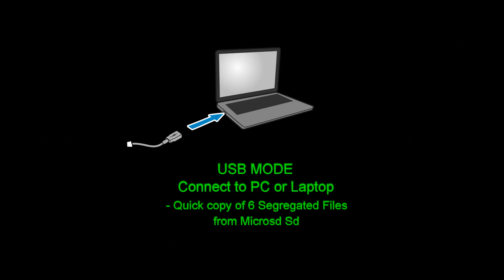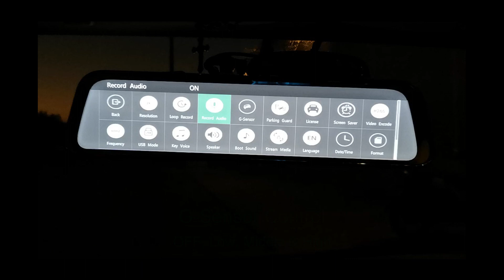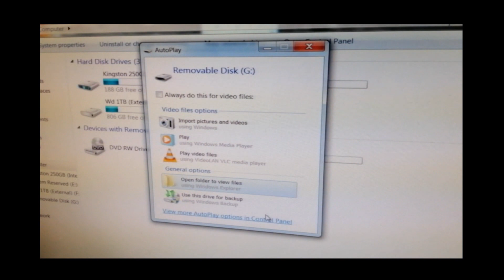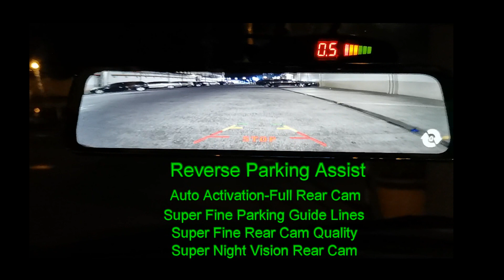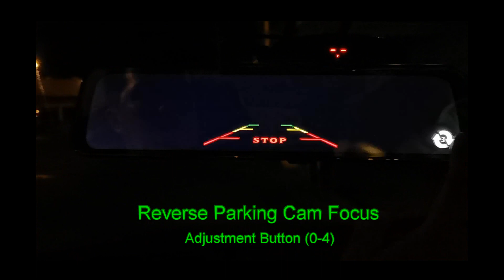Anytek 2K12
Specs:
Type: Rear View Mirror
Mirror Quality: 100 Percent
Mount Type: 2 Rubber Clamp Support
Monitor Size: 12" Super Wide HD Monitor
Display Type: Lcd Capacitive Touch Screen + Curve Type + Swipe
Display Resolution: HD
CPU: Huawei Hisilicon 3556V200
Image Processor: Front IMX335, Rear 2308Y
No of Lens: 2
Front Lens Resolution: Ultra 2K (Switchable to 1080p)
Rear Lens Resolution: 1080p (Switchable to Ultra 2K)
Video Format: Mp4
Photo Format: Jpg
Shooting Front Angle: 170 Degrees
Shooting Rear Angle: 140 Degrees
Working Temp: -10 to 65 Degrees C
Storage Temp: 28 to 30 Degrees C
Built In Battery: Yes (For clock & Parking Guard Power only)
Maximum Expansion Capacity: 128GB Microsd Class10

Features:
Screen Saver
Lcd Brightness Control (via swipe in the monitor)
Camera Focus Control (via swipe in the monitor)
Quick Media Player Opening (via swipe in the monitor)
Media Player (6 Files Segragated)
Loop Recording
Dual Camera Resolution Switch
Video Encode Switch
Super Night Vision
Manual Video Lock + G Sensor
24 Hrs Parking Guard
USB Connection to PC or Laptop

What's in the package:
1 x Dvr Unit
1 x Rear Cam Cable
1 x Rear Cam (All Weather Proof w/ Full Infra)
1 x Power Cable (12V Socket Adapter)
- Applicable for Lenovo Power Box Connection
2 x Rubber Clamp
1 x Manual

🚚Pro FREE Home Service Installation w/in Metro Manila
THE BEST IN PHILIPPINES!
🚚FREE Orig 32gb Sandisk Class10
🚚HUGE DISCOUNT for Fleets
🚚2 WEEKS REPLACEMENT WARRANTY provided by OFFICIAL DISTRIBUTOR of Anytek & Lenovo Dashcam
🚚2 YEARS SERVICE WARRANTY provided by OFFICIAL DISTRIBUTOR of Anytek & Lenovo Dashcam

PM (Messenger) your vehicle & location to
All About Hype
OR
📲For faster transaction please message
Roy@
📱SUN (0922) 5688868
OR